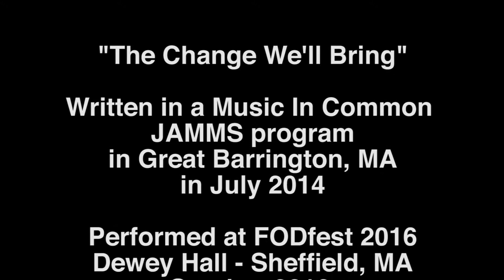Amplify - The Change We'll Bring - October 2016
For FODfest 2016, Music in Common did a soft launch of a new concert called Amplify. Amplify is a riveting concert experience in which musicians perform songs written by youth from around the world in the Music in Common JAMMS program. Amplify concerts connect musicians and audiences to the faiths, cultures, backgrounds, and narratives of the youth whose songs are being performed.

FODfest is a unique performance format that is part song-swap, part jam session, part concert honoring the life of slain Wall  St. Journal reporter Daniel Pearl (FOD = Friends of Danny) produced by Music in Common, a non-profit organization whose mission is to strengthen, empower, and educate communities through the universal language of music.

For more information on Music in Common's mission and programs